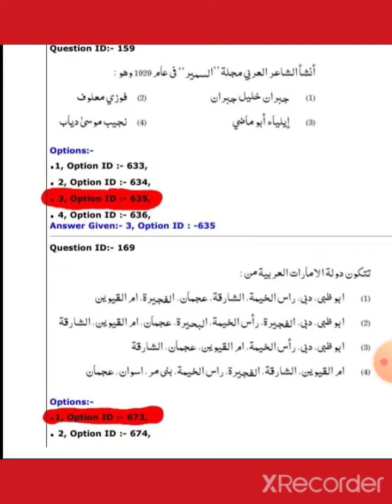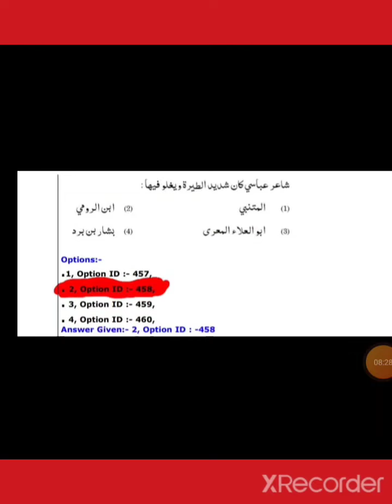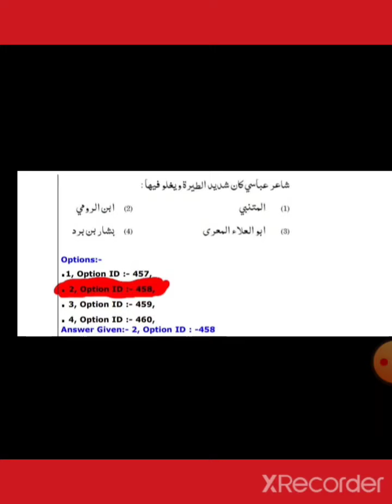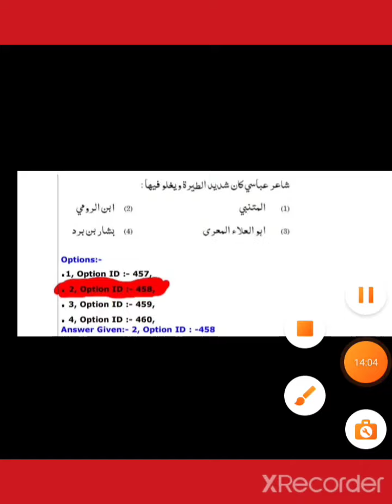NET ARABIC PREVIOUS QUESTIONS AND ANSWER 2021